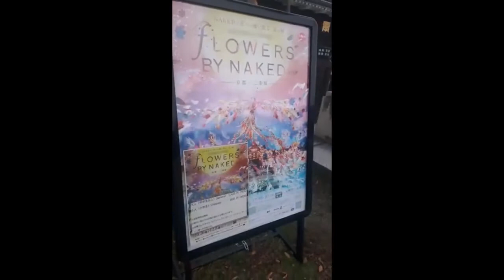BYAHE NAMIN SA JAPAN Part 2_b Bennie Santiago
Kyoto, City in Japan

Kyoto, once the capital of Japan, is a city on the island of Honshu. It's famous for its numerous classical Buddhist temples, as well as gardens, imperial palaces, Shinto shrines and traditional wooden houses. It’s also known for formal traditions such as kaiseki dining, consisting of multiple courses of precise dishes, and geisha, female entertainers often found in the Gion district.

Bennie Santiago